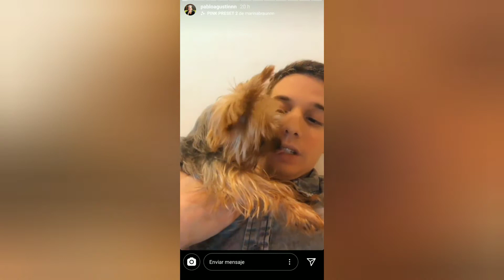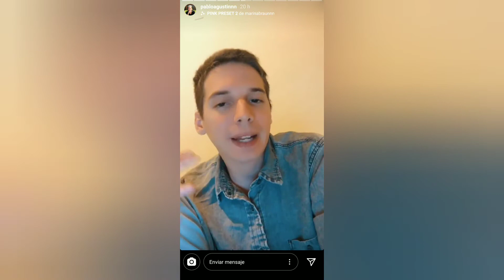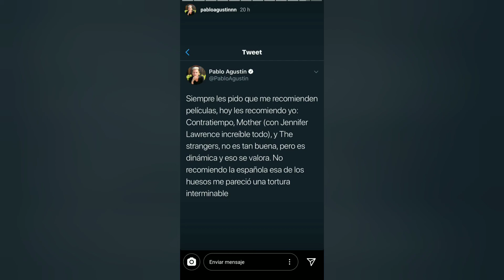PABLO AGUSTÍN | Historias de Pablo Agustín | INSTA STORIES | 29/04/20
NO somos PABLO AGUSTÍN  , simplemente queremos compartir estos momentos para las personas que no tengan instagram, se pierdan su día a día o quieran verlo repetidamente.

* Insta Stories *